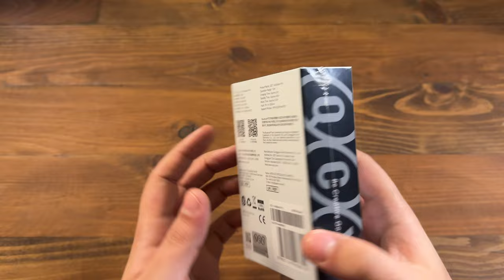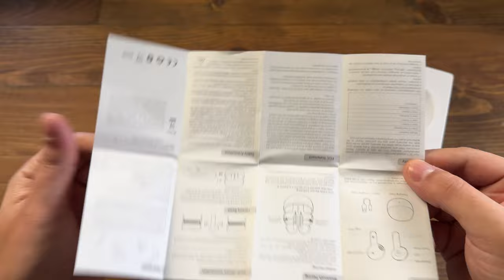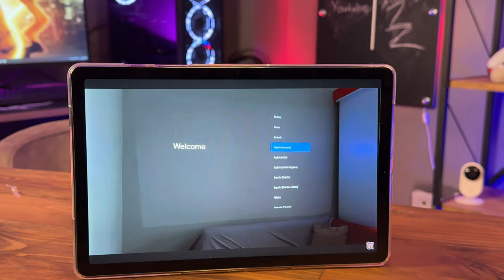KRİSTAL NETLİĞİNDE MİKROFON KALİTESİNE SAHİP KULAKLIK Qcy AilyBuds Pro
Qcy markasının Ailybuds Pro modelinin incelemesini gerçekleştirdim. Mikrofon testi, gecikme ve senkron testleriyle detaylı bilgilerini paylaştım sizlerle iyi seyirler